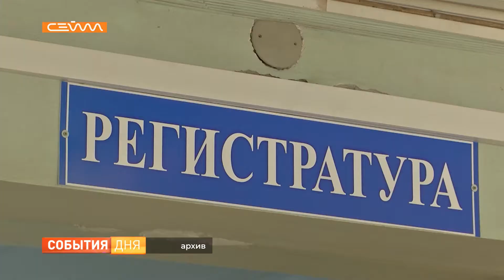В Курской области готовятся ко встрече с «омикроном»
Курская область готовится встретить новый штамм коронавируса - «омикрон». Он может прийти в регион уже через две недели. Проработаны сценарии развития событий, создан резерв медикаментов. Об этом говорили на заседании оперштаба, его основные решения — в сюжете Ирины Громовой.